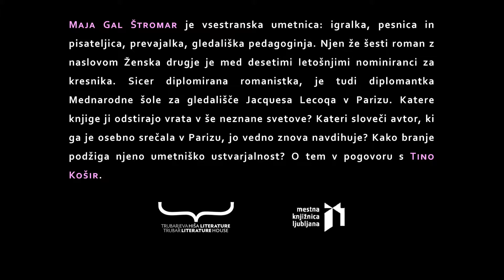Povej mi, kaj bereš, povem ti, kdo si – Maja Gal Štromar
10. maj 2018, Trubarjeva hiša literature
Maja Gal Štromar je vsestranska umetnica: igralka, pesnica in pisateljica, prevajalka, gledališka pedagoginja. Njen že šesti roman z naslovom Ženska drugje je med desetimi letošnjimi nominiranci za kresnika. Sicer diplomirana romanistka, je tudi diplomantka Mednarodne šole za gledališče Jacquesa Lecoqa v Parizu. Katere knjige ji odstirajo vrata v še neznane svetove? Kateri sloveči avtor, ki ga je osebno srečala v Parizu, jo vedno znova navdihuje? Kako branje podžiga njeno umetniško ustvarjalnost? Vse to v pogovoru s Tino Košir.